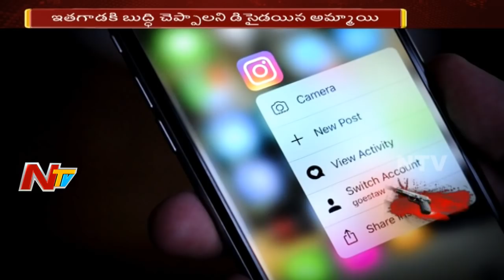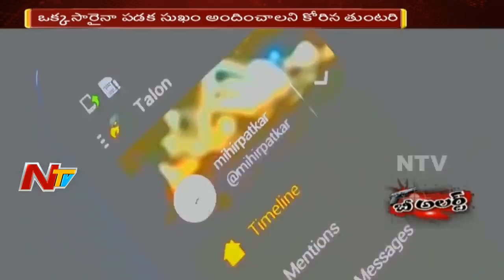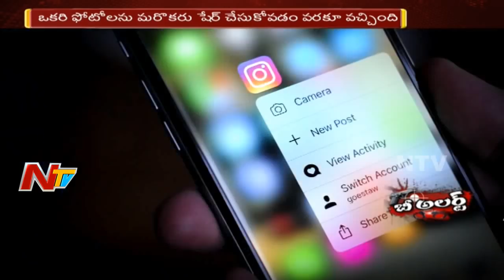Man Badly Thrashed by Hostel Girls In Hyderabad | Be Alert | NTV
A boy who tried used Instagram to achieve his puberty wanting with a girl got messed up by a girl who got in contact with him as the girl rejected his proposal which created anger in him to do anything to get this girl. The girl understood his intention and called him to the hostel and thrashed with the help of other girls in the hostel. The boy was admitted to the hospital as both the parents got into the case and settled down the case to compromise.

Be alert program features about the crime stories that have happened, as the program will give the full information about the incident that has happened in reality in the episode.